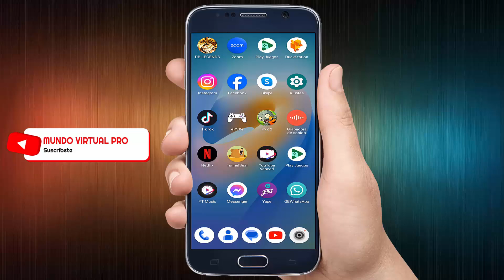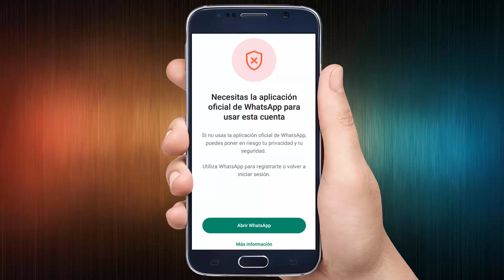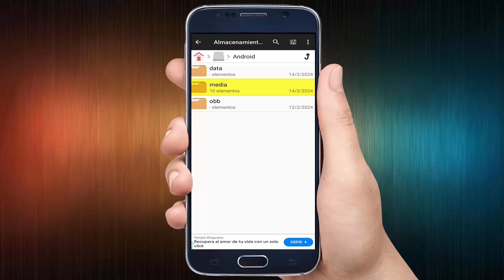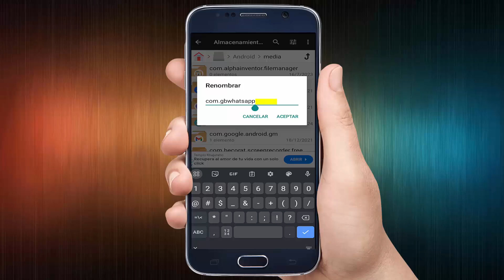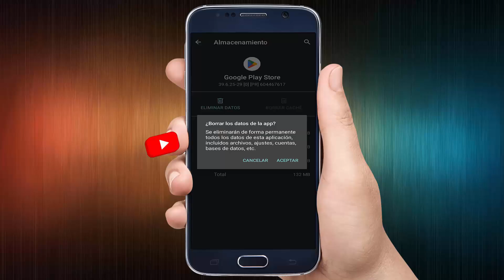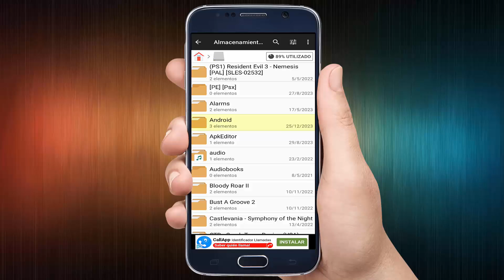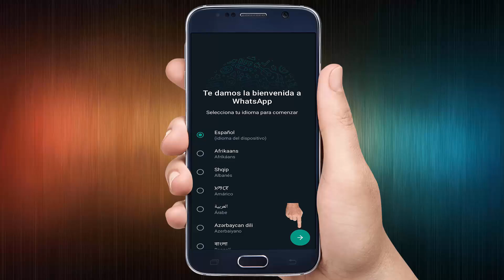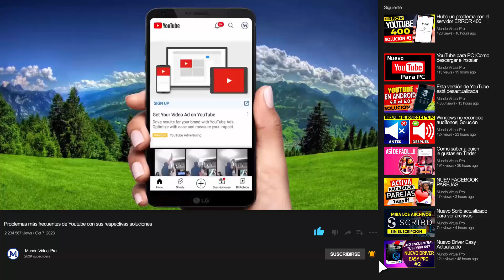Cambia a WhatsApp Ahora. Pronto necesitarás la aplicación WhatsApp oficial| Solución 2024-2025-2026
Cambia a WhatsApp Ahora. Pronto necesitarás la aplicación WhatsApp oficial para usar esta cuenta. Más información

El siguiente material es con fines educativos, donde te explico los métodos y las técnicas que te ayudan a encontrar la mejor solución posible al problema que afrontas con tu pc o dispositivo.

Problemas frecuentes en Whatsapp con sus respectivas soluciones aquí:

2. ¿Qué hacer si WhatsApp me bloqueo por Error? ¿Qué hacer si me compré un nuevo número y me sigue bloqueando WhatsApp de la nada?
3. Qué hacer si mi número de WhatsApp está suspendido por Spam, por error o por usar un WhatsApp no oficial, o por faltar a las políticas.
4. Qué hacer si he apelado a WhatsApp y me han rechazado la apelación?
5. Cómo recuperar mis mensajes valiosos antiguos en WhatsApp sin perder mis demás copias de seguridad? Mira como se hace el salto en el tiempo
6. Te salió el mensaje que dice: ¿“Necesitas la aplicación oficial de WhatsApp para usar esta cuenta”?
9. Como pasar toda la copia de seguridad de mi WhatsApp de un teléfono a otro, sea de Android a Android, IPhone a iPhone, o Android a IPhone o viceversa sin perder absolutamente nada.
13. Te salió este mensaje que dice: Esta versión de WhatsApp venció. Toca “Descargar “a continuación para obtener la versión más reciente de la Play Store.
14.  Quieres transferir todo tu WhatsApp normal, Bussines, Line o GBWhatsapp de un equipo nuevo ya sea Android o iPhone sin que se te borre nada. Pues mira este video que es el indicado para ti
15. ¿Quieres aprender a descargar stickers o crear tus propios stickers animados gratis para WhatsApp?
16. Aprende a crear un link (enlace) de WhatsApp para tus amigos, clientes y demás. No importa la versión de WhatsApp que tengas, mira como se crea desde
19. Cómo cambiar el número de WhatsApp antiguo por otro nuevo nuevo, sin perder ni chat, ni contactos, ni grupos, ni nada.